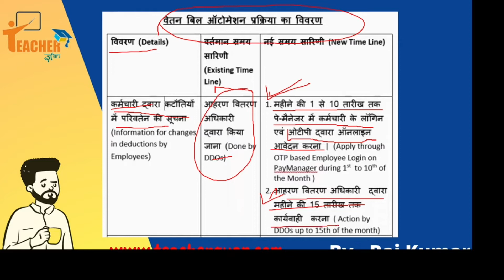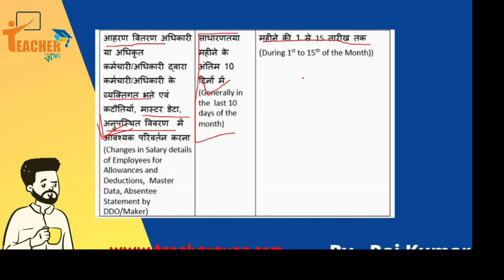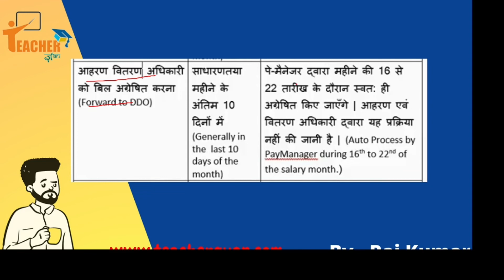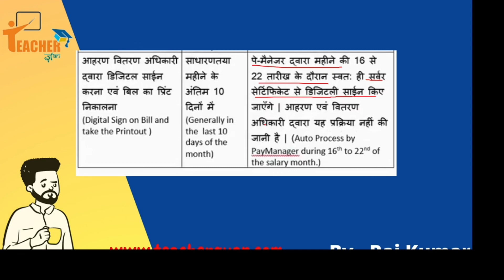Paymanager Auto Sign Timeline Process in Hindi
Paymanager Auto Sign Timeline Process